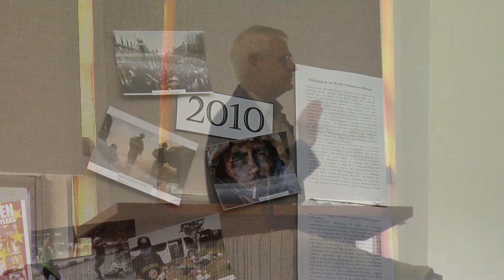Gustavus's 30th Annual MAYDAY! Peace Conference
On April 28, hundreds of people of varying age gathered to "Imagine Peace" at Gustavus Adolphus College's 30th annual MAYDAY! Peace Conference. This video documents the conference highlights including the keynote address from Jack Nelson-Pallmeyer, World PeaceGame simulation workshop, and the MAYDAY! Oratory Contest.